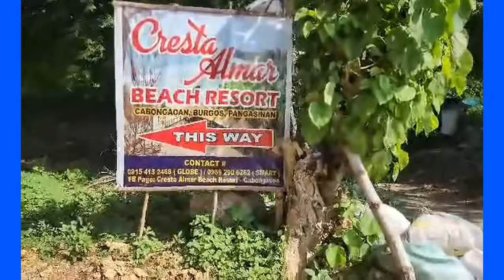CRESTA ALMAR famous in CABONGAOAN BEACH, BURGOS, PANGASINAN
The attraction at Cabongaoan Beach in Burgos, Pangasinan is known as Death Pool. If you are from Manila it takes about five to six hours to reach the beach. The beach is very popular because of the "DEATH OR DEPTH POOL".  Roads going to the beach are concretely done.  It is about 25 kilometers away from Burgos town proper.